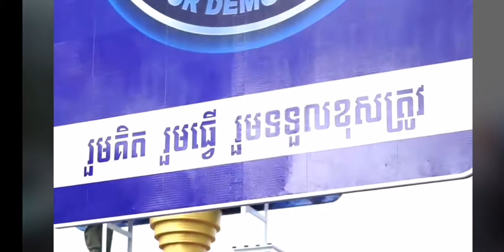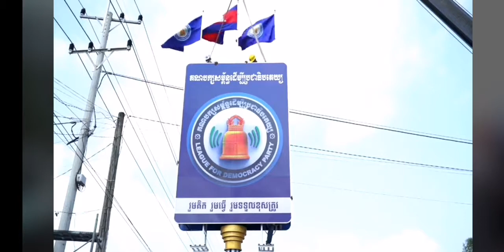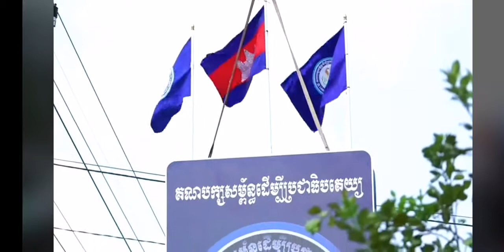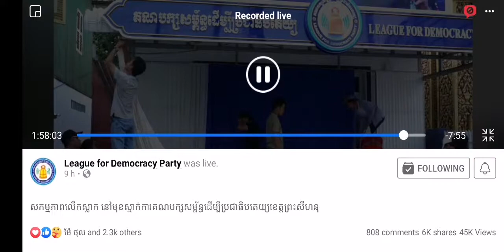Opening League for democracy Party at Preahsihanouk province 2021